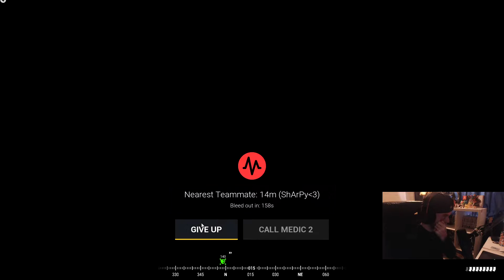WAR IS INTENSE - SQUAD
All clips are from my stream :3